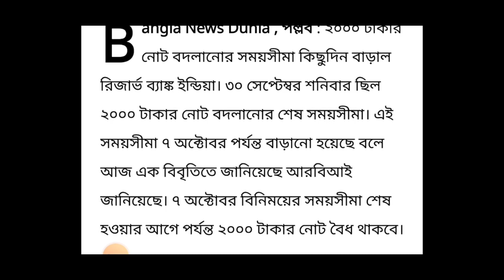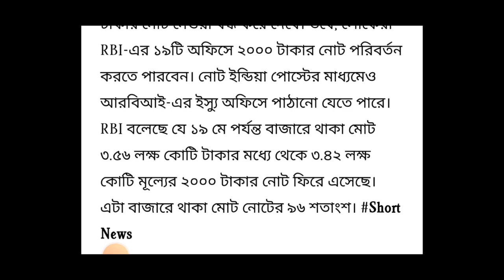Rs.2000/- note নিয়ে বড়ো ঘোষণা ! rupees 2000 note exchange date extension rbi ! Today Breaking News